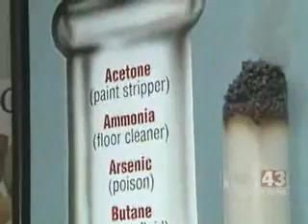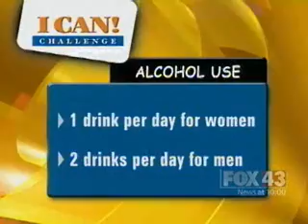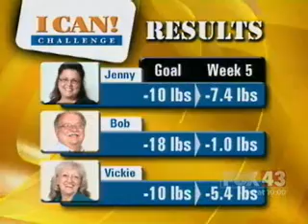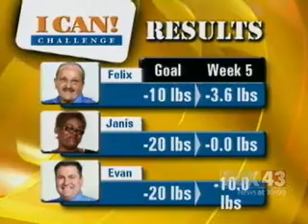6-4 Challengers learn how to break bad habits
Take the I Can Challenge and Get Healthy!